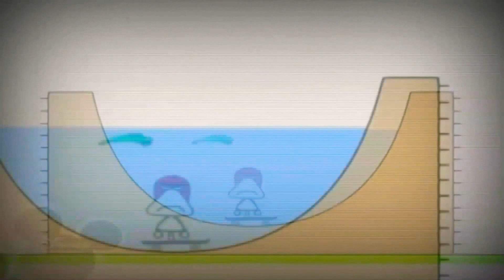January 29, 2021